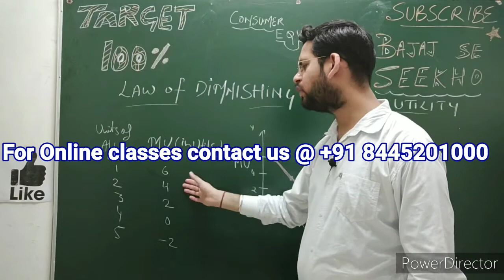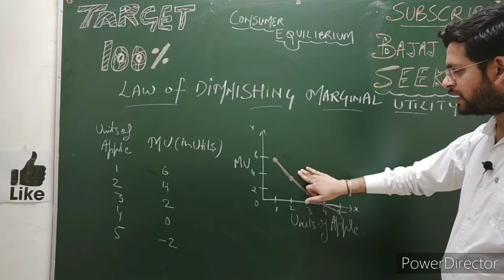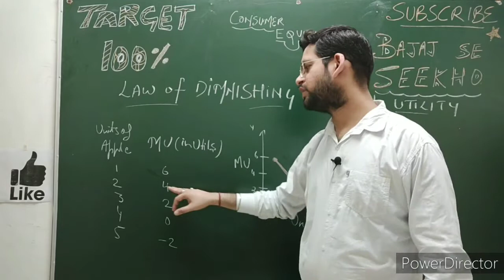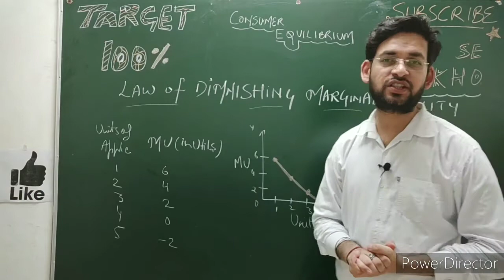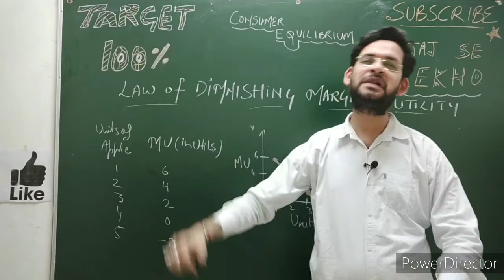Law of Diminishing marginal utility class 11 Microeconomics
Gossens first law of consumption